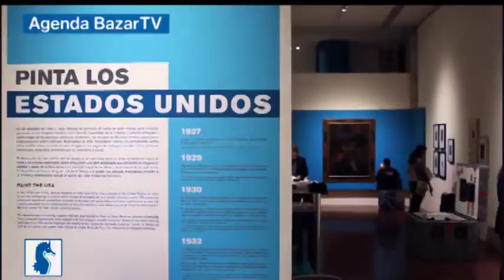Paseo de las artes - Pinta la Revolución en el Palacio de Bellas Artes de Mexico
El Museo del Palacio de Bellas Artes de Mexico presenta "Pinta la Revolución: Arte moderno mexicano, 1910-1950" una exhibición que ha reunido más de 200 obras hechas previo al movimiento revolucionario y posterior al mismo. Conforman el recorrido más de 200 piezas elaboradas durante la primera mitad del siglo anterior donde destacaron los trabajos de David Alfaro Siqueiros, José Clemente Orozco, Rufino Tamayo, y por supuesto, los inseparables Diego Rivera y Frida Kahlo.